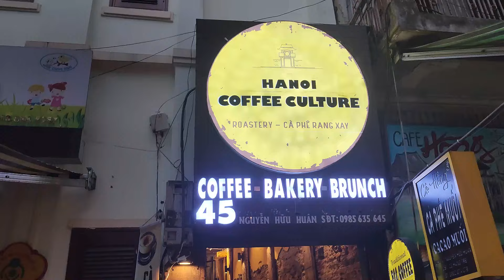A Day in Hanoi: Shop, Eat, Coffee Delights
In this video, we highlighted the streets of Hanoi , Vietnam and their culture.

One day in hanoi
Hanoi Vietnam
Hanoi
Vietnam
A day in Hanoi
24 hours in Hanoi
Living in Hanoi